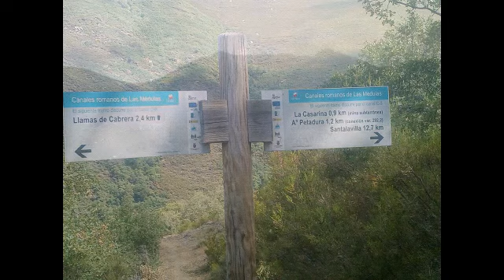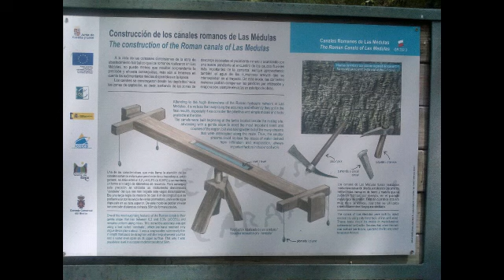Canales Romanos y mina de oro romana en Llamas de Cabrera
Canal C3 y C1,a su paso por Llamas de Cabrera y mina de oro Romana